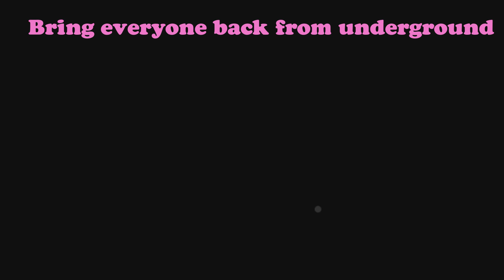Donut County | Platinum Pursued 🏆 - All Trophies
This is my compilation of every trophy popping in Donut County!